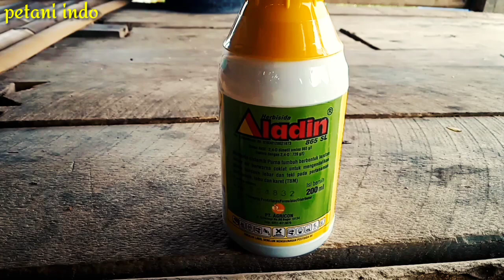CARA PENGENDALIAN GULMA TANAMAN PADI DENGAN OBAT RUMPUT DAN HERBISIDA ALADIN